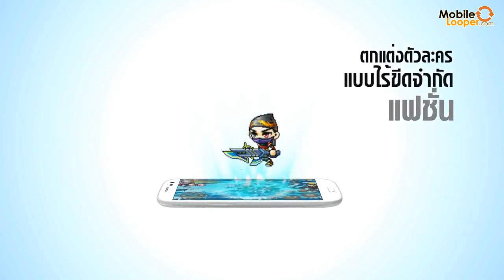แนะนำ 10 เกมมือถือน่าเล่น EP6 ประจำเดือนมีนาคม 2559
สวัสดีครับเพื่อนๆชาว Mobilelooper ทุกท่าน กลับมาพบกันอีกแล้วกับผม Nutyo คนเดิม ก็ถึงเวลาที่จะมาแนะนำเกมใหม่ๆน่าเล่นของเดือนมีนาคม 2559 ที่ผ่านมา ในเดือนนี้ก็มีเกมน่าเล่นน่าสนใจไม่น้อยเลยทีเดียวครับ ซึ่งจะมีเกมอะไรบ้าง เป็นแนวไหน ตามไปดูกันได้เลยครับ

รายชื่อเกมในคลิปวิดีโอ
1. Clash Royale
2. Monster Sweeperz : รถถังประจัญบาญ
3. War Saga : มหาสงครามมุ้งมิ้ง
4. Basketball stars
5. Dark Sword
6. Legacy Quest
7. Mystic Kingdom
8. SummonForce
9. Pocket MapleStory SEA
10. Deck Hero : สงครามการ์ดอัศวิน
11. Hearthstone

ติดตามอัพเดทข่าวสารสมาร์ทโฟนและเกมมือถือใหม่ๆได้ที่